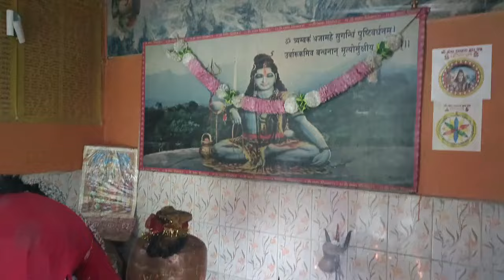ये क्या ले आए मम्मी लोग मन्दिर से 😱& चाचा ने बना डाला ताजा मक्खन 😋kumauni